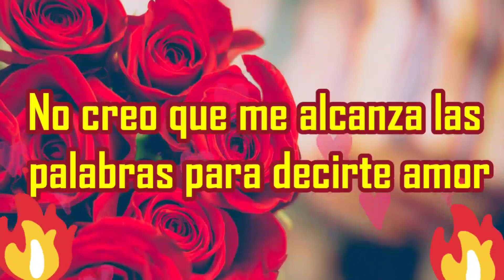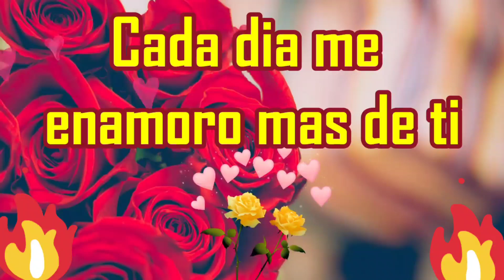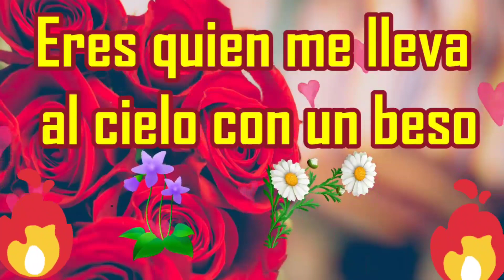Este corazón desea amarte sin fin amor